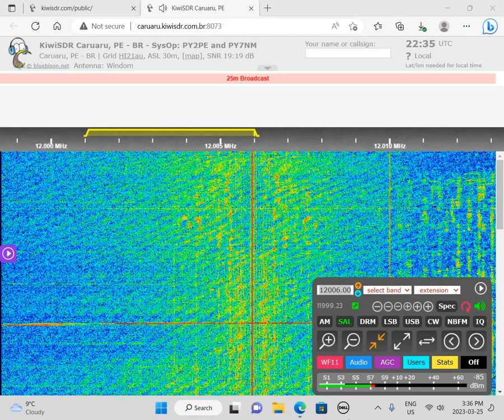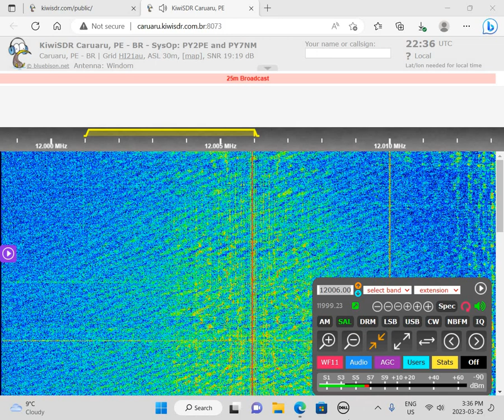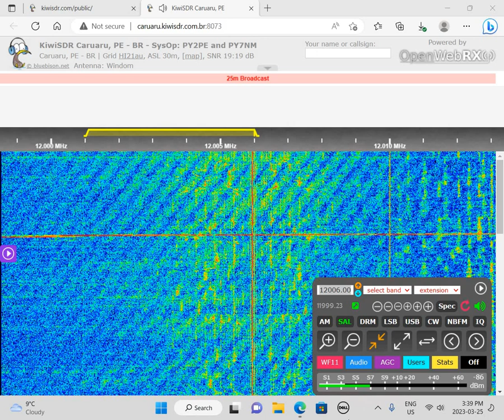Radio Free Gospel do Ceará 12006v AM 2212 UTC 25 MAR 2023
This is a recording of Brazilian shortwave pirate Radio Free Gospel do Ceará from March 25, 2023.